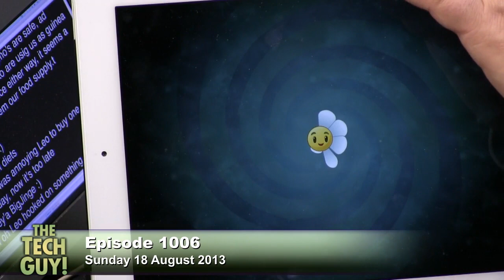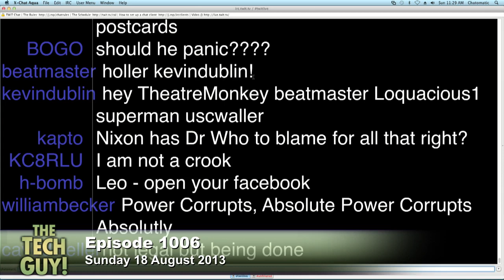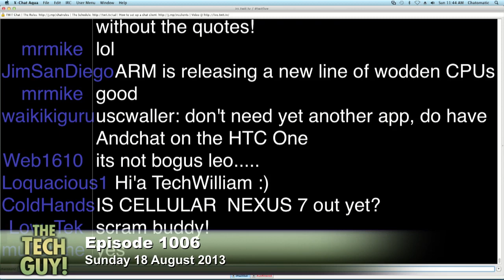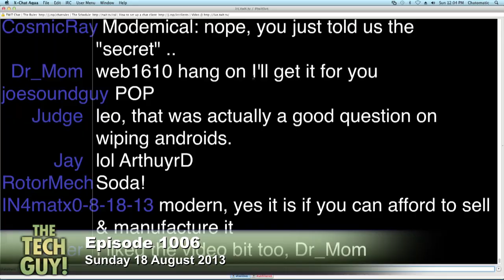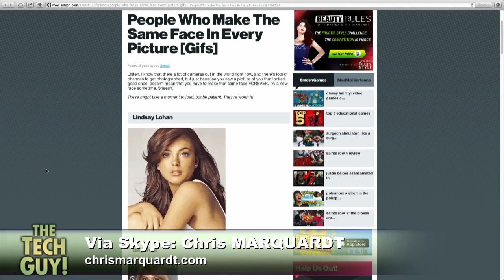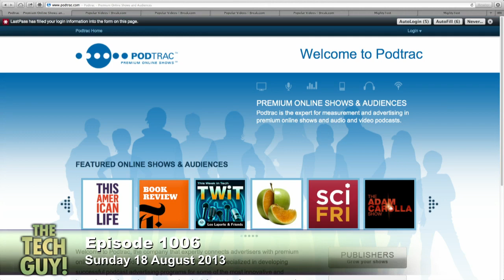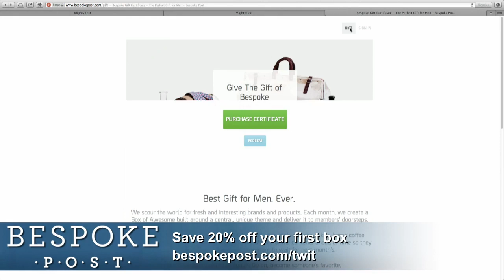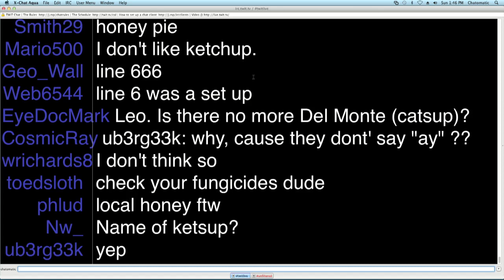Leo Laporte - The Tech Guy 1006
The Tech Guy for Sunday 18 August 2013 - Show 1006

Switching from iPhone to Moto X, getting iTunes music on Android, counting podcast downloads, email privacy, and your calls.